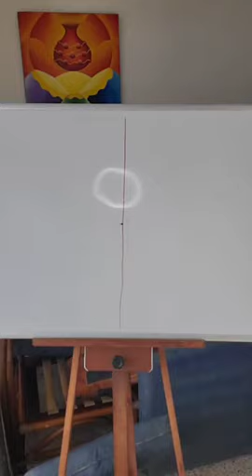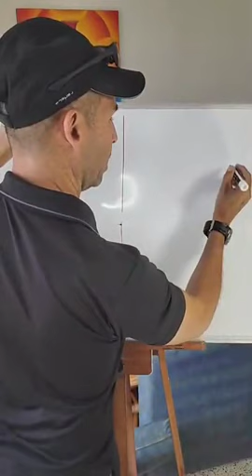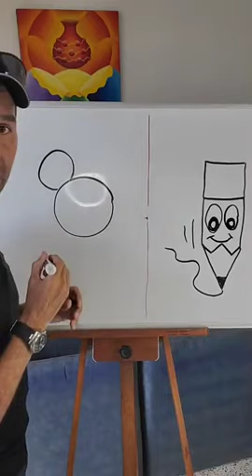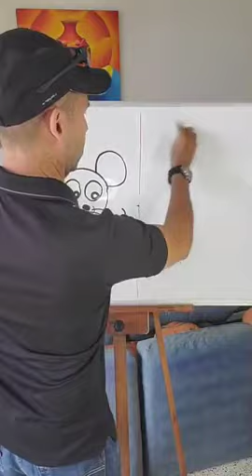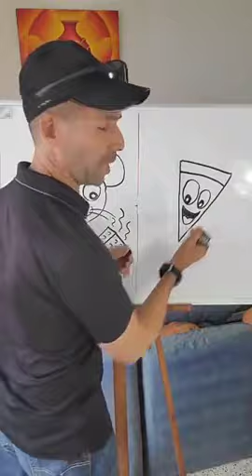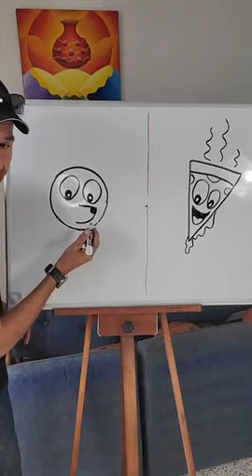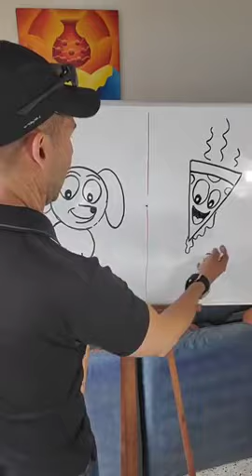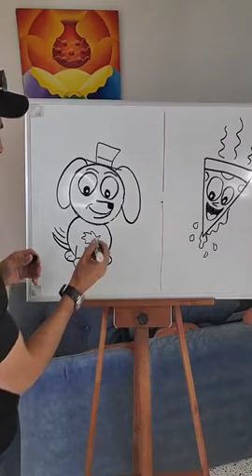Hector Avila Art FB Live #1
Video básico de cartoon para niños de 5-10 años. Estarán dibujando 4 dibujos.